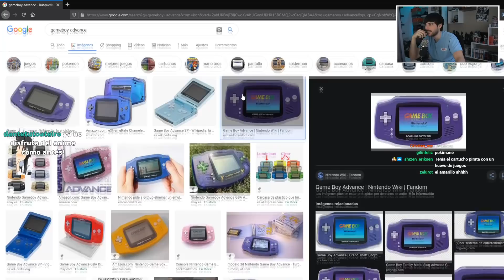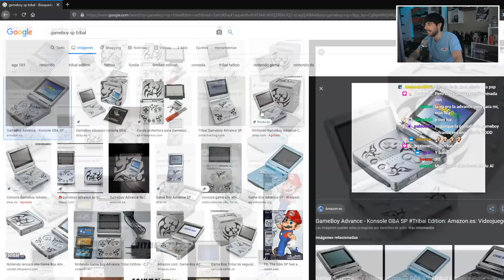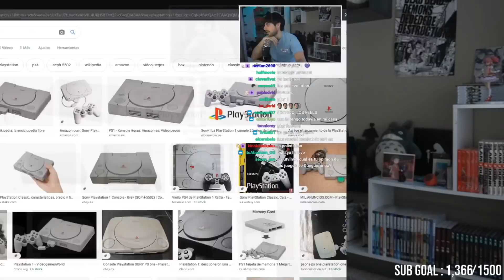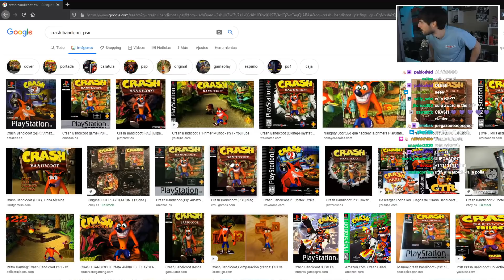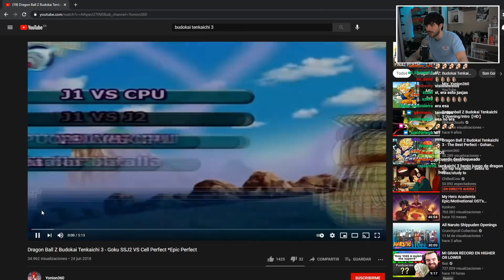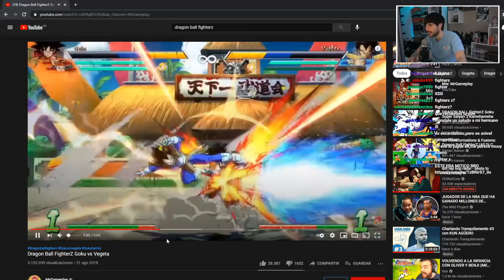qué consolitas de vidéo tuvo boomeriLu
Mi equipo :
Monitor principal
-PC :
Placa base
RAM (x2 : 64GB)